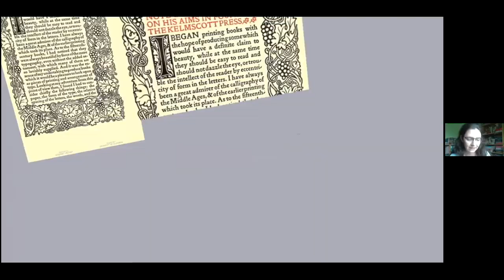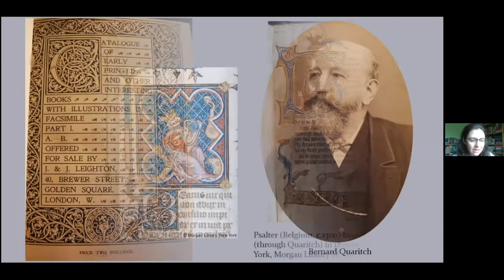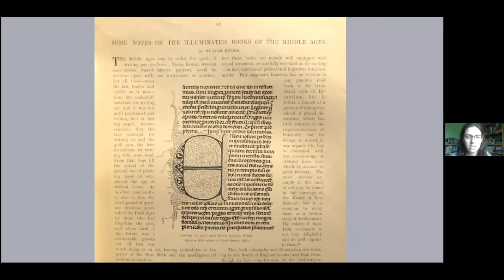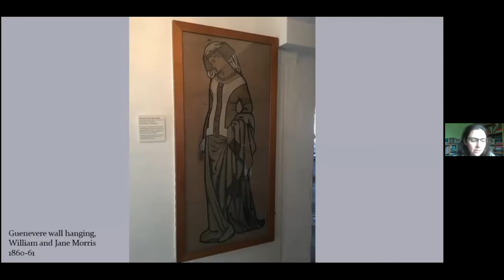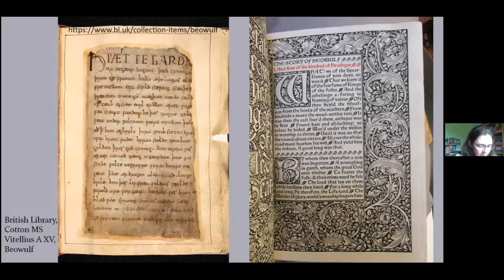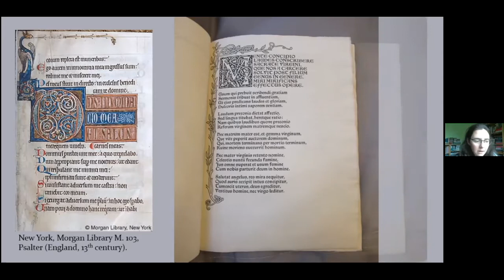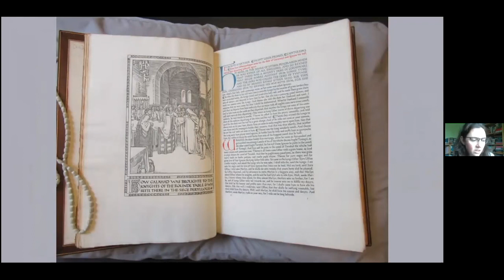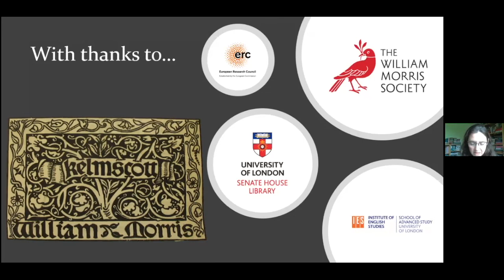Medieval Manuscripts & Private Presses: William Morris and his Followers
Dr Laura Cleaver (the Institute of English Studies, University of London) examines the debt of books produced by the Kelmscott Press and other private presses run by Morris' followers to medieval manuscripts and explores the networks that supported both the acquisition of manuscripts and the creation of private press books from the foundation of the Kelmscott Press to the start of the First World War.